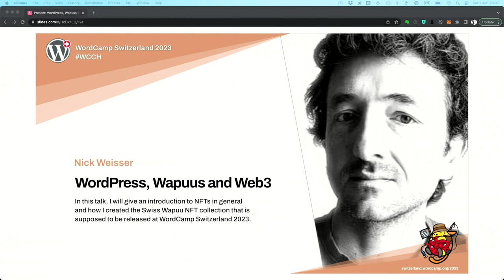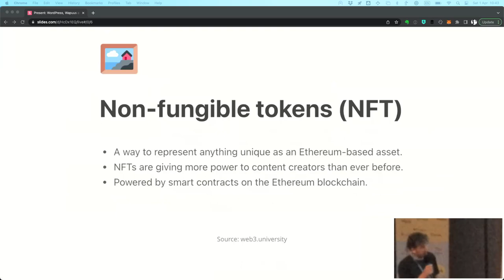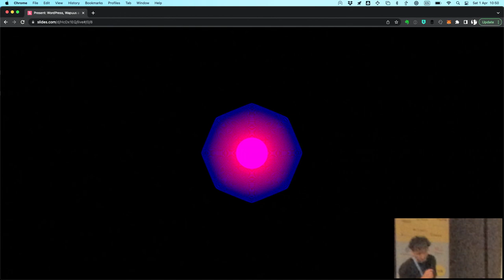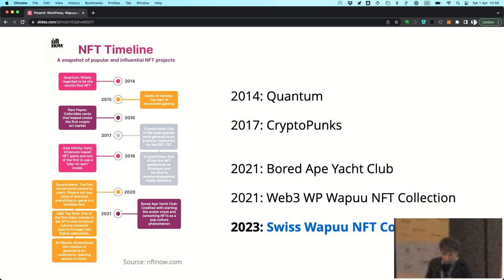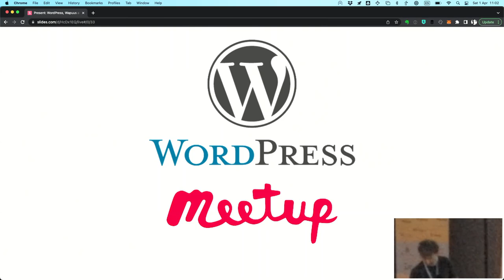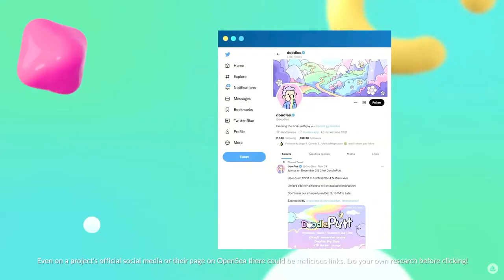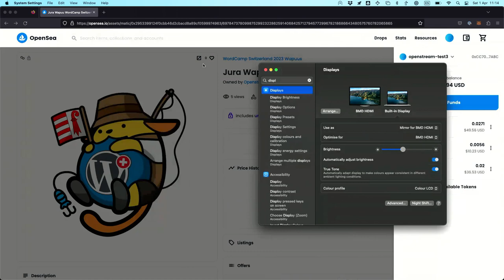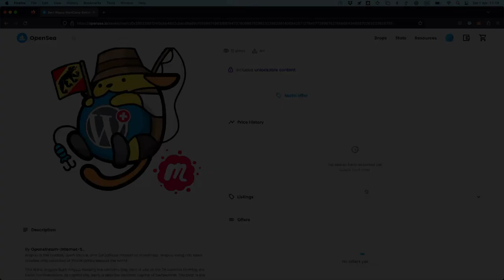WordPress, Wapuus and Web3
In September 2021 the team behind Web3 WP released the first Wapuu NFT (non-fungible token) collection. Wapuu is the lovable, open source, and (un)official mascot of WordPress. Wapuu swag has been created and collected at WordCamps around the world. Web3 WP built a generative art project of 2,222 unique Wapuus that can be minted as an NFT, collected, and traded by the WordPress community on the Ethereum blockchain.

In this talk, I will give an introduction to NFTs in general, how artists and creators can leverage digital collectibles and how I created the Swiss Wapuu NFT Collection that will drop at WordCamp Switzerland 2023. Every WordCamp Switzerland attendee will be eligible to mint a Swiss Wapuu NFT at a very low presale price and receive a t-shirt with the Wapuu they minted. Anybody else will also be able to mint a Swiss Wapuu NFT during the second presale which does not come with the t-shirt, though. This means you have 7 days to mint one of only 27 unique Wapuus, one for each canton.

All you need is a Web3 wallet like Metamask that supports the Polygon blockchain. This is a non-profit NFT project, which means that after covering expenses, all proceeds will be used to support Swiss WordPress meetups and WordCamps.

Just like the Web3 WP Wapuu collection, the Swiss Wapuu NFT collection, is another experiment to explore the intersection of WordPress and Web3.